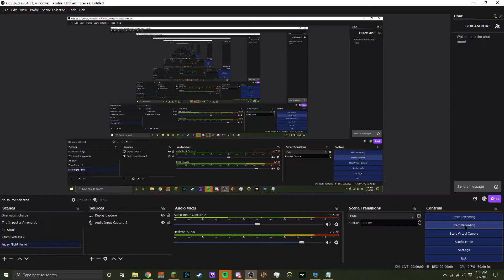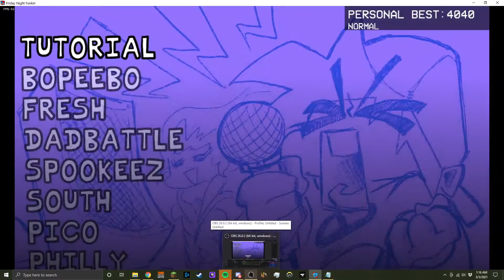Friday Night Funkin': Glitchy Demon Ghost thing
I've explained my story, I got no idea what's going on right now.